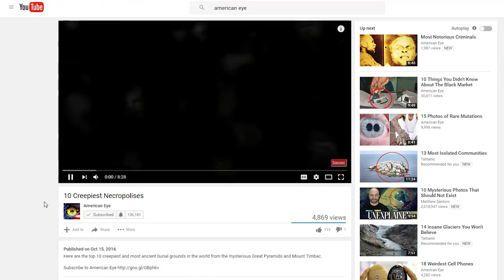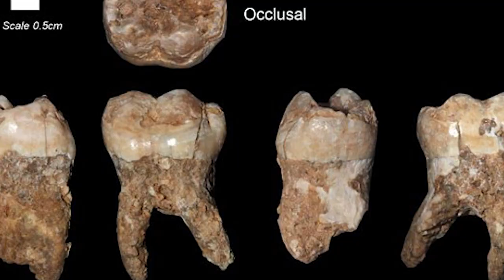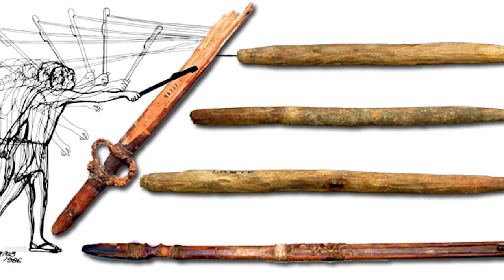10 Things You Should Know About Cavemen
These are 10 facts and discoveries you should know about our ancient ancestors from their paintings to what is in their DNA

5. Neanderthal Characteristics
you could be much more related to them then you might want to believe. Studies have shown that about 20 percent of Neanderthal genomes survive in modern homo sapien DNA. So about 20 percent of yourself is a little primal. Humans who live in deserts generally don’t need the Neanderthal characteristics quite as much as the ones who do. Many characteristics of Neanderthals seemed to gradually disparate after thousands of years of natural selection. Others qualities of Neanderthals would work just fine in modern times.  For example, the skin of this species seemed to have little to no evolutionary change for people who lived in colder regions of Asia and Europe. Ever wonder why you might get rosy cheeks? This an inherited gene from our distant cousins. Also, the straighter the hair you have, the more similar genetics you possess.

4. Neanderthal Intelligence
Maybe cavemen weren’t quite as stupid as they look. They are normally depicted in movies as thuggish, club swinging thugs with little to no culture. People are beginning to realize this isn’t by any means the case. Many researchers even claim there is little no cognitive superiority between humans and neanderthals. Yes we’ve made advancements throughout the ages but that doesn’t mean we are no biologically more intelligent. This would be like saying people in the 90’s were less intelligent than us now because they didn’t have iphones. Discoveries like the one in the Bruniquel, France caves near Toulouse prove that neanderthals were skilled toolmakers. Other studies show that the demise of this species, was not from being inferior to homo sapiens but from infertilities issues.

3. Cavemen Choirs
Evidence from cave paintings suggests that cavemen enjoyed the acoustic qualities of their caves, especially for singing. One like this here suggests that they had the ability to even play the flute. At this time, Neanderthals enjoyed singing with high pitched voices and mimicking noises they would hear from animals. Imagine an entire clan of hairy cavemen grunting and groaning their own musical works. Cavemen were trained to use their voice in order to navigate their way through cave with echolocation similar to a bat. Music’s been around since prehistoric times, ever since they realized they could create certain noises with bones, shells, stones and of course their voices. With all the echos from the cave, it must have been interesting to hear their style of music.

2. Hunting
Being a hunter gather back in the stone age certainly was no easy task. Luckily with the discovery of fire though, if cavemen were lucky enough to find food sources, they could have some quality barbeques. Imagine trying to take down a massive woolly mammoth with only sticks and stones. The early stone age people used sharpened sticks, and eventually used an arrow or spear with sharpened flint or bone. Each part of the animal that was hunted was used with some important purpose.  With a lack of hunting technology, stalking prey would have been incredible exhausting and just to make a bow would have taken weeks of hard work. Even when it was finished, there was no guarantee how effective a stone tipped arrow would be against a raging animal. During the end of the paleolithic area a spear throwing invention called the atlatl developed by early homo sapiens would prove to be the most effective.

1.Amazing Painters
The cave paintings in Lascaux, France depict paleolithic paintings of some the of types of animals that were hunted. This included horses, birds, bulls and even rhinoceros. This complex of caves in southwestern France is estimated to date back 17,300 years ago and is a UNESCO world heritage site. The cave contains nearly 2000 images; mainly of humans, abstract figures and animals. Many of the colors of paints that they used were from mineral pigments, mostly containing iron oxide. This explains the orange rusty, color you see here. Another interesting cave painting is found in Argentina, known as the Cueva de las Manos, which translates to the cave of the hands. You have to admit, this is much cooler than some examples of modern art we have today.